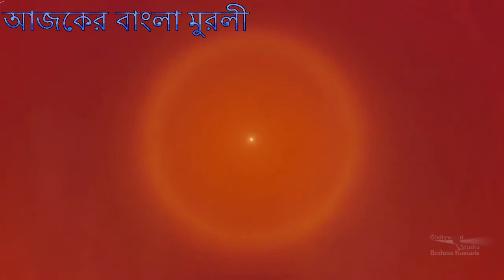25 11 2020 Bangla Murli